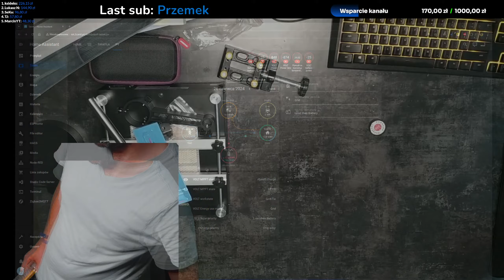kupiłem MEGA OSTRY SKALPEL OLFA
Unobxing skalpela OLFA.
Fragment live :)